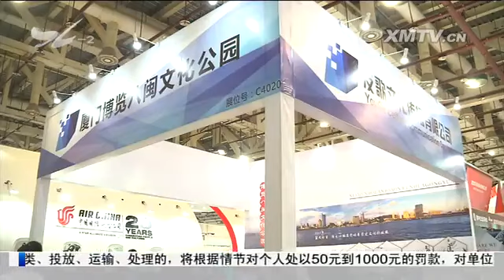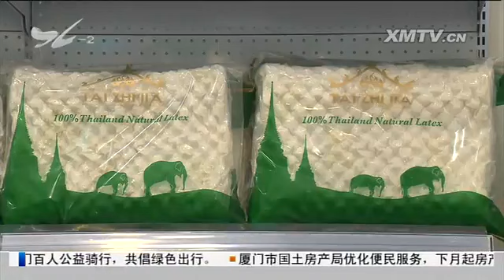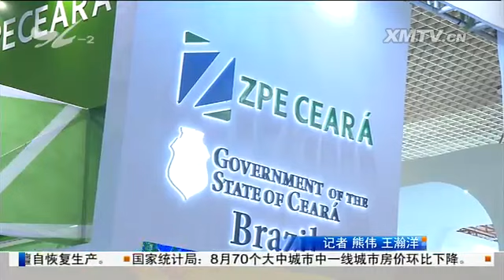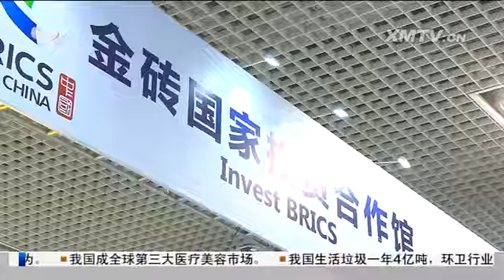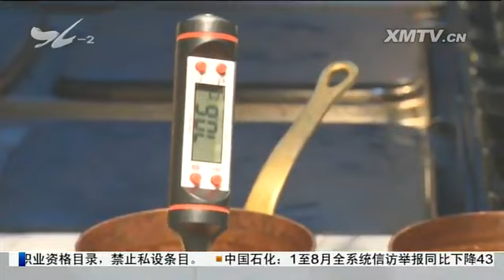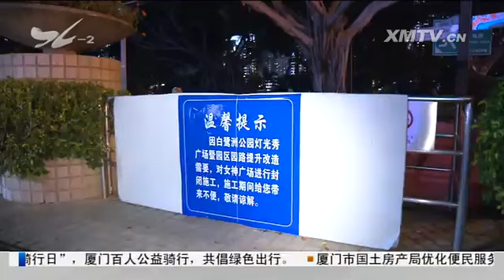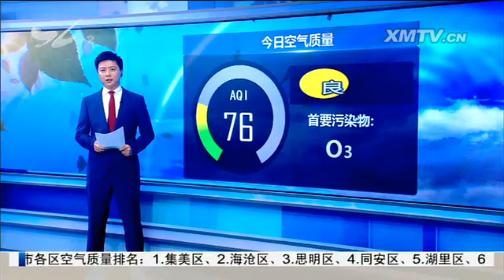特区新闻广场 2017.9.18 - 厦门电视台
2017厦洽会今天开幕

　　厦洽会观察："后金砖"效应凸显 金砖国家展开务实合作

　　记者逛厦洽会：中国茗茶会世界美酒 特色农产轮番亮相

　　保障厦洽会：按照"金砖"标准 市场监管部门严管食品安全

　　厦洽会单双号限行第二天：会展周边部分路段实施交通限行

　　市民与城管：大屏山郊野公园花海绽放

　　新石浔水闸明年投用 防洪标准提升至50年一遇

　　白鹭洲音乐喷泉昨晚正式登场